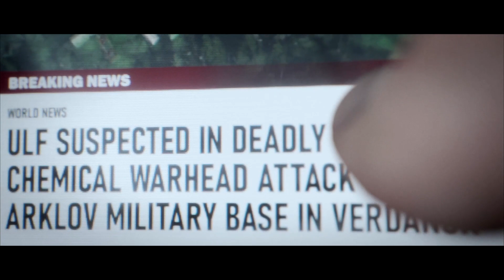CALL OF DUTY MODERN WARFARE III - ESCONDIDA EM PLENA VISTA